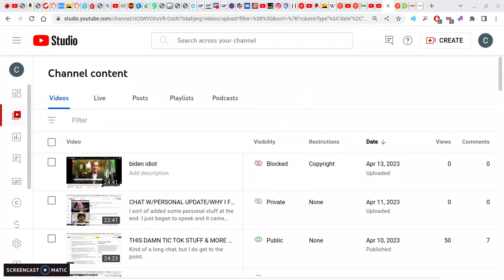Huge Bummer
Censorship is real.